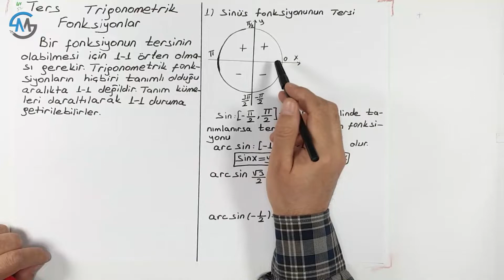13 - Trigonometri (13. Bölüm) Ters Trigonometrik Fonksiyonlar - I | AYT MATEMATİK